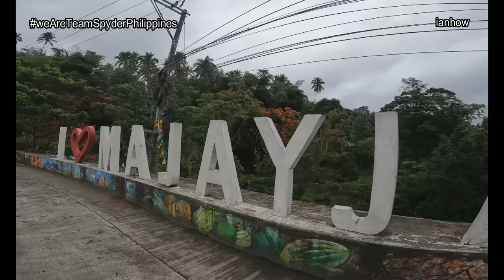BANAHAW LOOP (LAGUNA x QUEZON PROVINCE SOLID!!!)